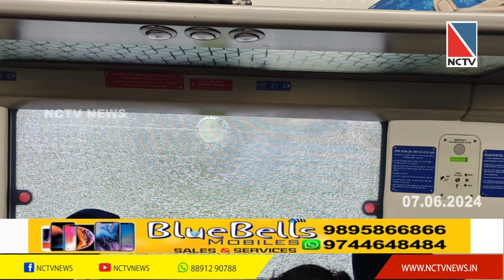വന്ദേഭാരത് എക്സ്പ്രസിന് നേരെ കല്ലേറ്